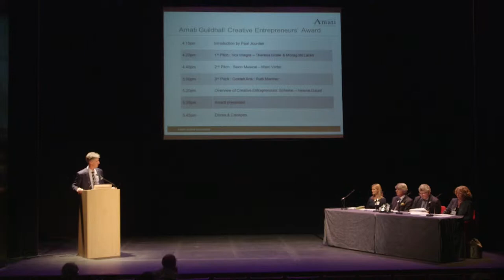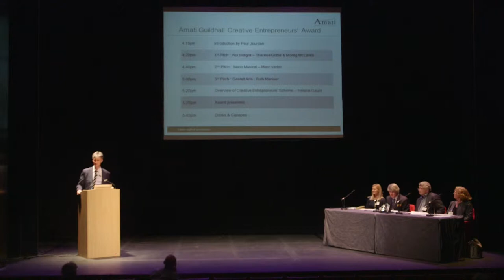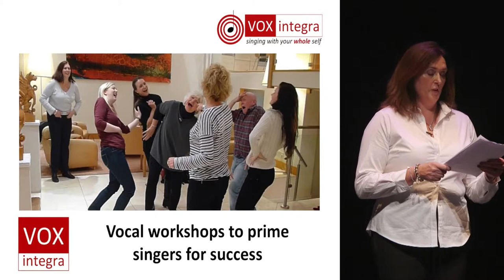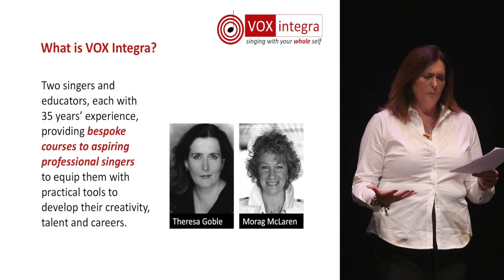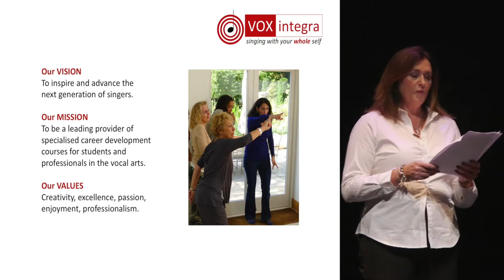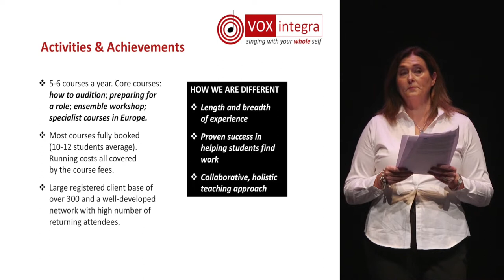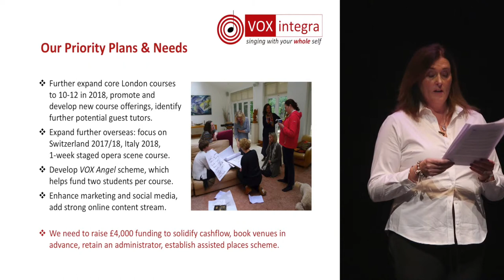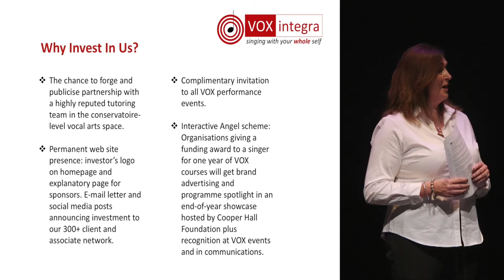Amati Guildhall Creative Entrepreneurs' Scheme - Pitch 1 : Vox Integra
Amati Guildhall Creative Entrepreneurs' Scheme Presentations
Pitch 1 : Vox Integra